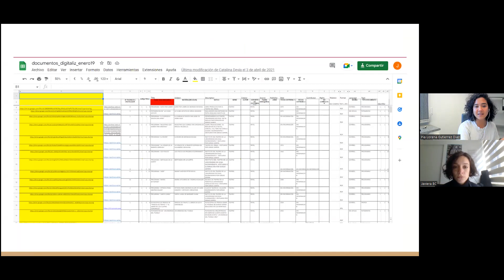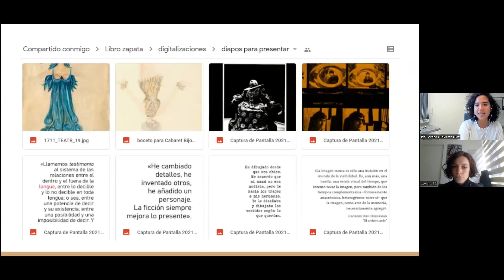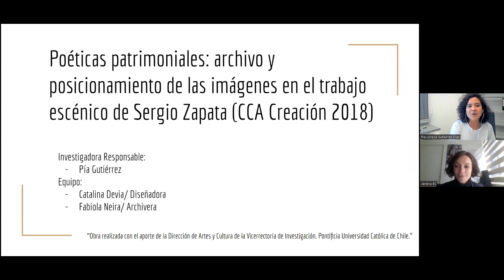CCA 2018: Pía Gutiérrez - Poéticas patrimoniales: archivo y posicionamiento de las imágenes en el...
CCA 2018: Pía Gutiérrez - Poéticas patrimoniales: archivo y posicionamiento de las imágenes en el trabajo escénico de Sergio Zapata

Este proyecto investigativo consistió en la recopilación, análisis y visibilización del trabajo creativo del diseñador teatral Sergio Zapata. Este proyecto buscaba dar cuenta del cruce interdisciplinar presente en la creación del diseñador, en pos del esbozo de una poética vanguardista de la década de los 60.

El proyecto tuvo como fin la producción de un ensayo resultante de la investigación en conjunto con materiales del Archivo Zapata. También, con el objetivo de divulgar los resultados del proyecto, se realizaron una serie de conversaciones sobre la obra del artista enfocado a un público amplio (Universidad Mayor, Universidad de Valparaíso, Biblioteca del Centro GAM) y a estudiantes de segundo ciclo básico (red de colegios artísticos de la zona norte de Santiago).